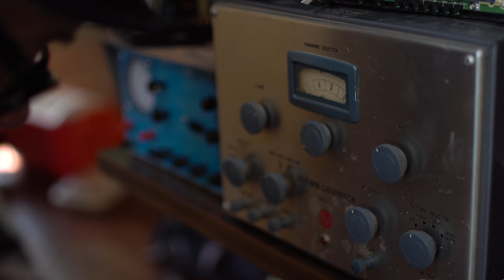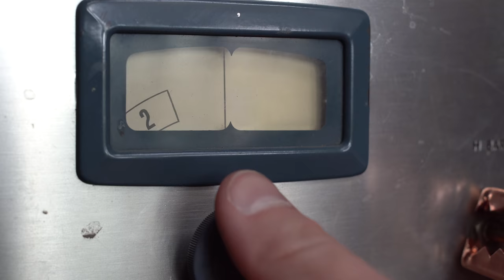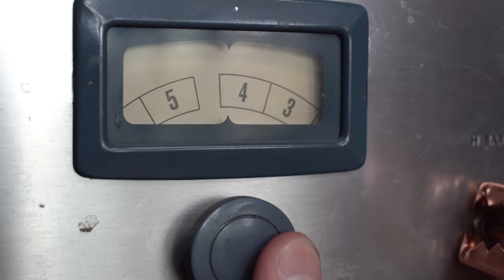Let's Get Telepathic (OFFICIAL MUSIC VIDEO)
The official music video for Satellite Pilot's  "Let's Get Telepathic"; the first installment of the full film and record, The Anti-Gravity Hotel.

Song written, recorded, and produced by Satellite Pilot
Mastered by Jake Clarke
Released on True Sight Records
Produced by True Sight Pictures
Video Credits:
Directed by Lucas W. Wood
Shot by Jeremy Long and Aaron Helmuth
Edited by Lucas W. Wood
Starring:
Cayden Alban as The Android
Ronald Pinto as The Man
Model built by Jeremy Long, Alex Moore, Sean O'Brien, Noah Shockley, Cayden Alban, Ryan Hart, Aaron Helmuth , and Lucas W. Wood
Location provided by Sean O'Brien

Contributions made by all members of the True Sight Collective.